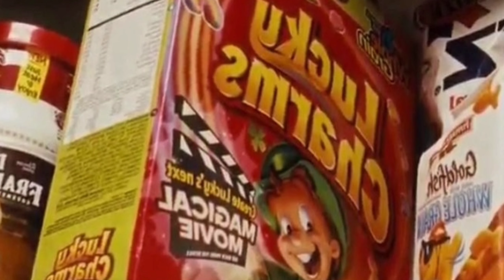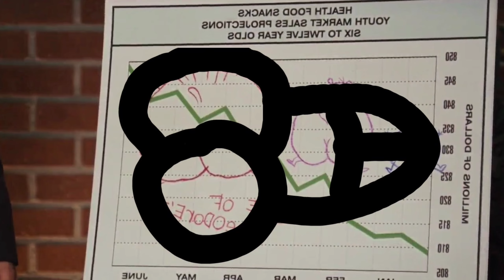ALVIN E OS ESQUILOS NÃO FOI FEITO POR ALGUEM SóBRIO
SITE ROXO PAVIN: pavin_lives